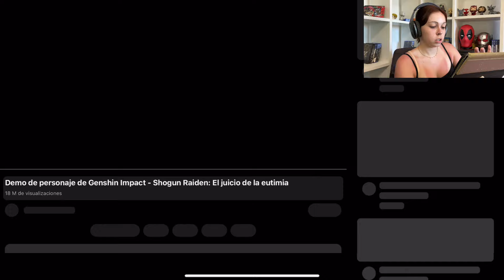REACCIONANDO AL TEASER Y DEMO DE SHOGUN RAIDEN💜 || GENSHIN IMPACT✨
Holii! Soy Danii! Y, en resumen, hablo de anime y juego a videojuegos (soy bastante coja y tengo un internet cacerola). También me gusta compartir mi día a día, hacer VLOGS y UNBOXINGS. Espero que te diviertas y disfrutes que es lo más importante y me hace super feliz. Espero que nos sigamos viendo🫶🏻